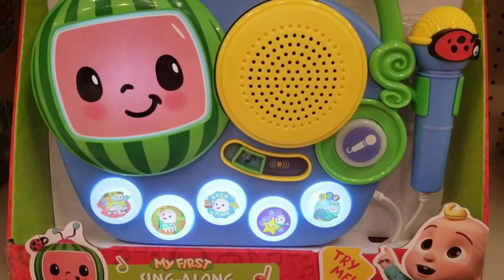Cocomelon|Nursery rhymes|Twinkle songs